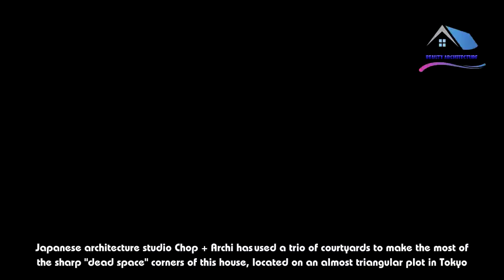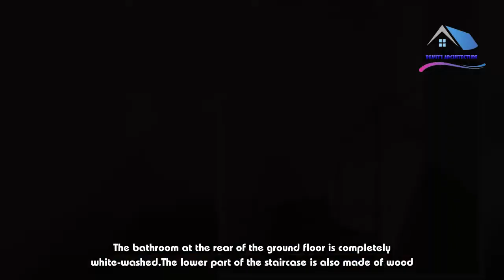Chop + Archi cuts triangular lightwells into corners of house in Tokyo - Beauty Architecture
Japanese architecture studio Chop + Archi has used a trio of courtyards to make the most of the sharp "dead space" corners of this house, located on an almost triangular plot in Tokyo.Situated on a south-eastern corner plot in a dense residential area in Tokyo's Setagaya ward, Kamiuma House provides the home for a couple and their daughter.The family asked Tokyo-based Chop + Archi to completely fill the unusually shaped site, while also offering them plenty of privacy from their close neighbours and control of the levels of strong sunlight.This prompted the architects to build the house with few openings on the exterior. Daylight is instead brought in through three voids carved into the corners of the house, which form outdoor space with windows to the interiors."Because buildings on triangular lots tend to include dead space in the acutely angled corners, the three corners in this house are used as exterior voids," said the architects."While the location is open, many surrounding residences face towards it, which inevitably creates a feeling of visual pressure," they continued."To deal with this, the design includes three voids that serve as intermediary spaces between inside and outside, gently connecting the house to the surrounding neighbourhood, while still ensuring privacy."As well as making the most of the corner spaces, the voids result in new walls built within the angular outline work to soften the shape of the interiors.One of the openings slices through the south-east facing corner to create the entrance, which is punctured on the exterior by an irregular triangle.This leads into the ground floor where the open-plan living, kitchen and dining room has large glazed sliding doors that face an internal courtyard – the second of the corner voids.The third opening is located on the north-facing side, providing a small terrace accessed from the street with a window into the main living area.Angular shapes are continued inside the residence as the first floor pulls away from one of the walls to create a void above the lounge.Occupied by a bedroom with a window to the space below, the white upper volume features exposed wooden beams on its underside.This palette is continued across the house in the form of wooden flooring and white walls, as well as the simple kitchen counter that extends to form a dining table.The bathroom at the rear of the ground floor is completely white-washed.The lower part of the staircase is also made of wood. It is raised above the ground to form the first six steps, before the staircase doglegs and changes into a dark metal.Setagaya is one of the 23 wards that make up the most densely populated part of Tokyo. Other residences in the neighbourhood include a house formed from repeated hexagons for a car dealer and a home with a curved wall that allow pedestrians to cut the corner.Atelier Tekuto creates an angular house with a pattern of pointy skylights.